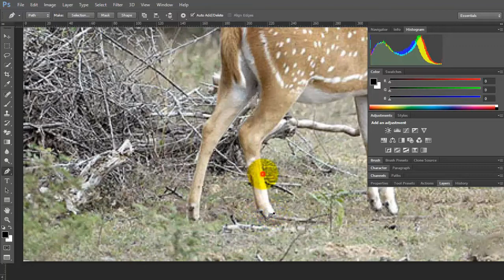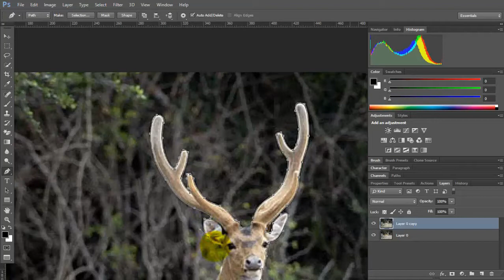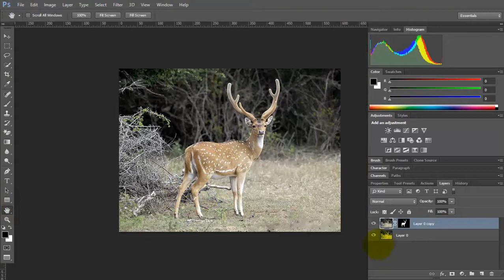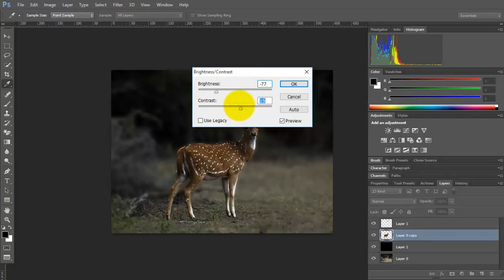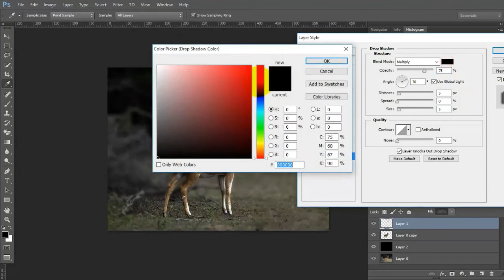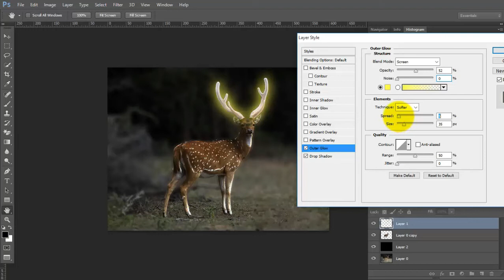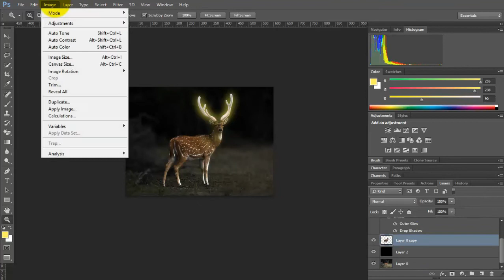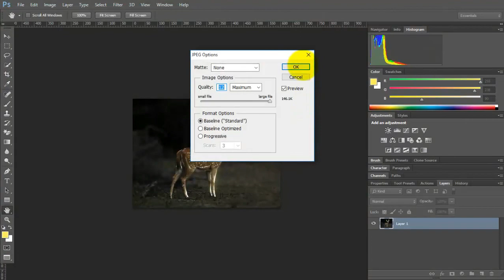Glow Effect - Photoshop Tutorial | Photoshop munipulation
In This Advanced Glow/Glowing Effect Photoshop Tutorial, learn How to make glowing effect in photoshop. I will show you how to make glow effect or glow object in photoshop.